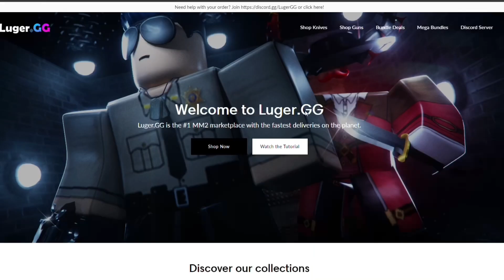Would You Accept This Trade For 1 Million Robux? (MM2)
Join my MM2 trading server!